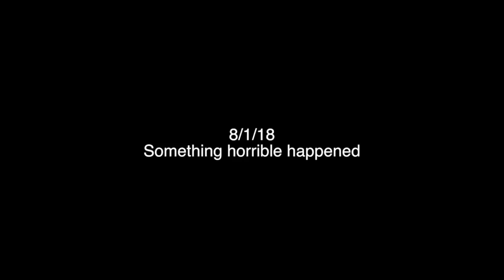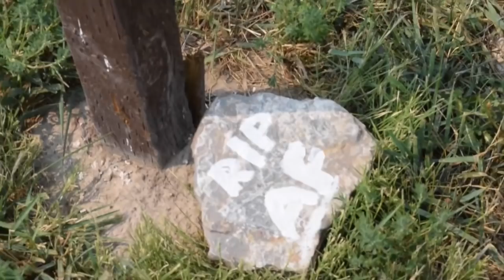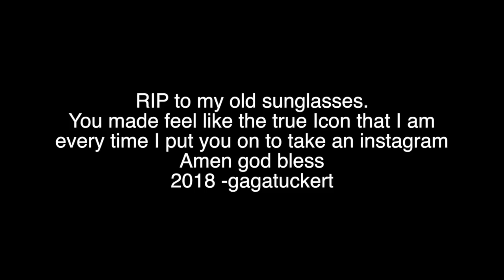He Died In My Arms...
He Died In My Arms. I will always miss him and I will never forget him. He always made me feel iconic and confident. But in this video I tried my best to move one and start the next chapter by getting a new pair of Iconic sunglasses.

Add me on Snapchat : @gagatuckert